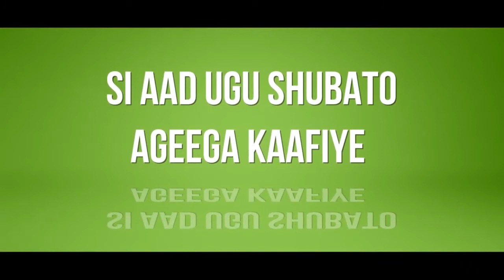Xaalad Abaareed Oo La Sheegay Inay Ka Taagan Tahay Degaanka Togdheer